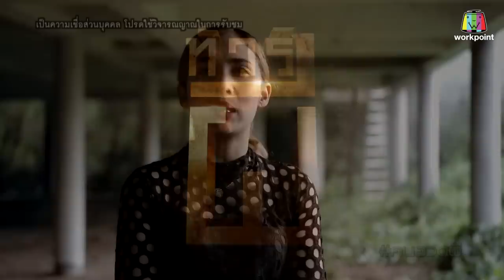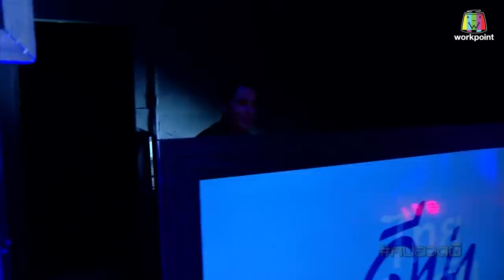คนอวดผี ปี7 | เกือบตายเพราะคุณไสย | 19 ก.ย. 61 Full HD